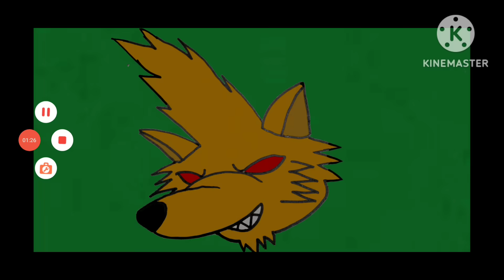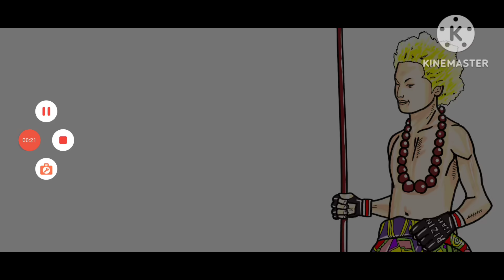〇太田忍 大暴れ/平本蓮をコケにしまくる/朝倉未来メンバーに呼び捨てにされた件/牛久絢太郎はATT行ってない方が強い〇青木真也 離婚訴訟 〇井上尚弥 那須川天心にコメント〇五味隆典 引退発言について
2023/10/10

ジャン斎藤さんニコニコ動画ドロップキックチャンネル

0:00 太田忍
11:23 中島太一 インライ
12:49 佐々木うるか。ムスメシ。 手塚裕之。武田光司 ベラトール
15:03 鶴屋怜 試合がつまらない選手
17:24 那須川天心 井上尚弥からコメント
18:11 青木真也 離婚訴訟
19:20 高谷裕之 YouTube開始
21:21 五味隆典 引退発言について
23:44 佐藤将光「太田忍 対策しやすかった」